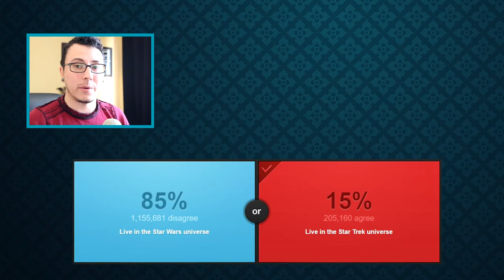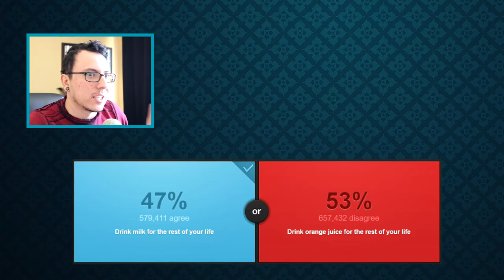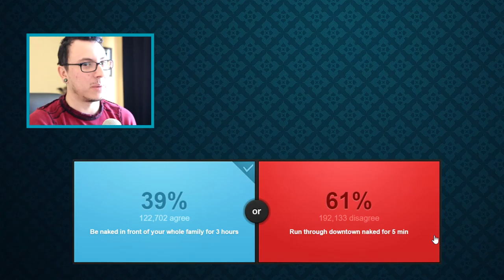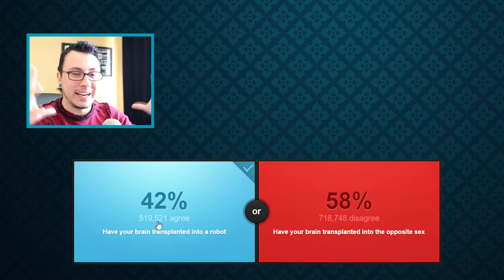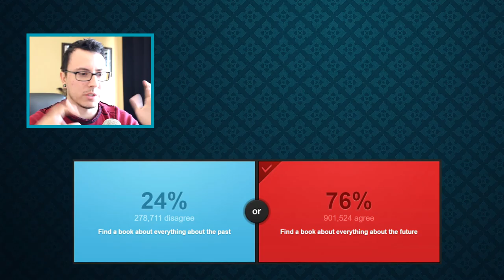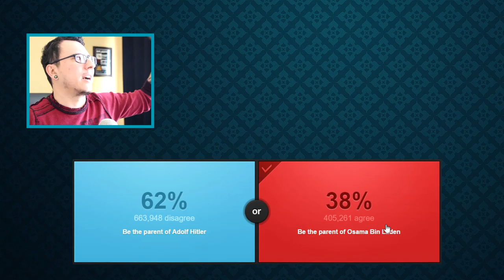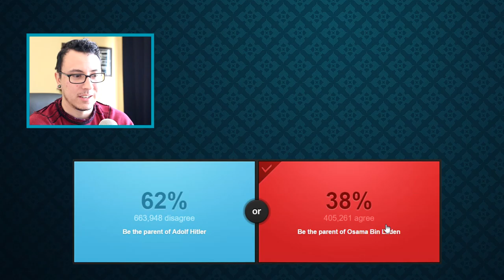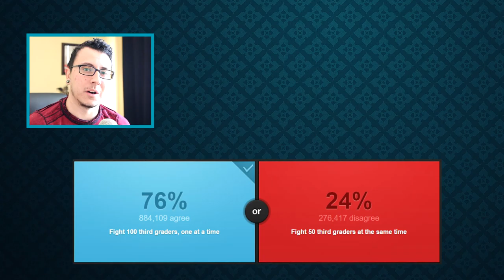HITLER VS OSAMA // Would You Rather